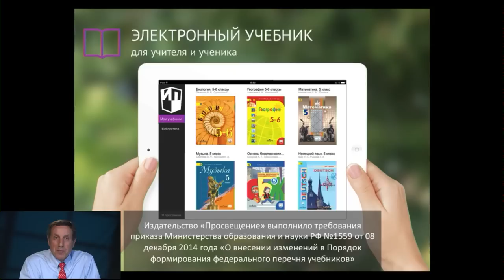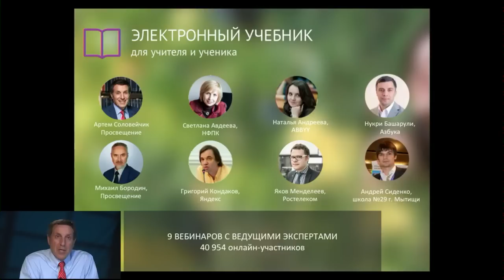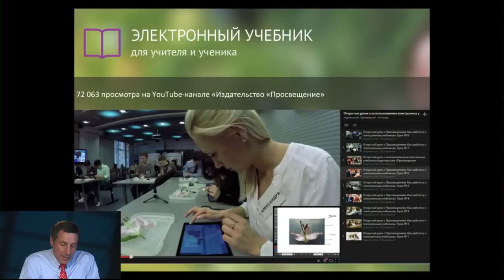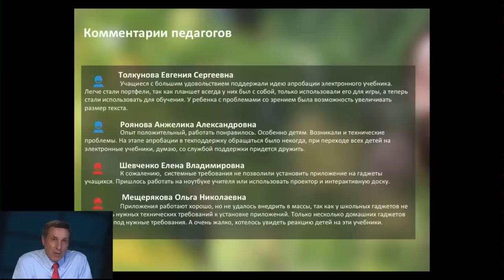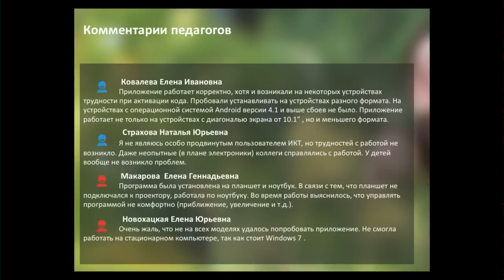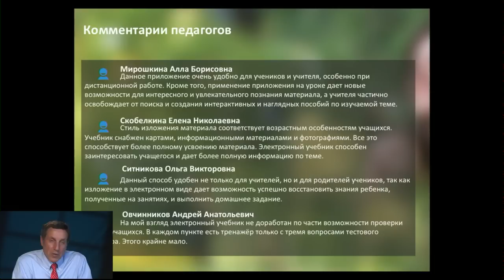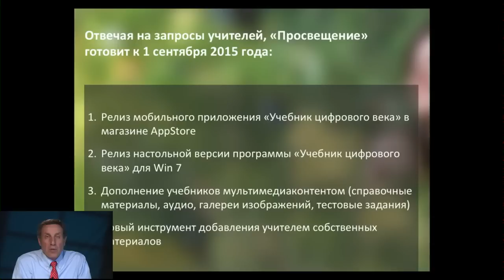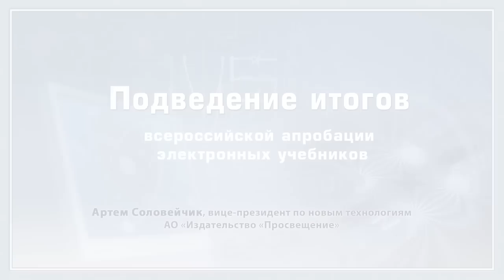Подведение итогов Всероссийской апробации электронных учебников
25 мая 2015 г. в ТемоЦентре Департамента образования г. Москвы вице-президент «Просвещения» Артем Соловейчик подвел итоги состоявшейся российской апробации электронных учебников и рассказал, что готовит издательство к 1 сентября.